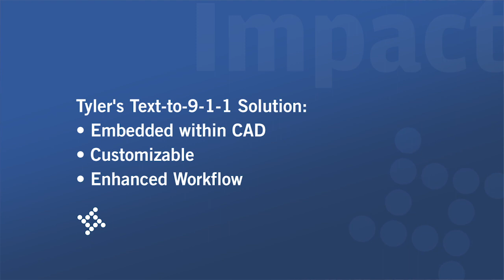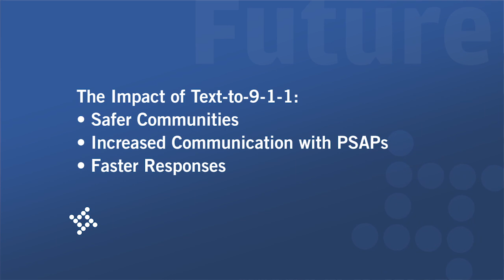The Text-to-911 Experience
Dispatchers from the El Cajon Police Department in California preview Tyler’s Text-to-911 solution and discuss their experience.